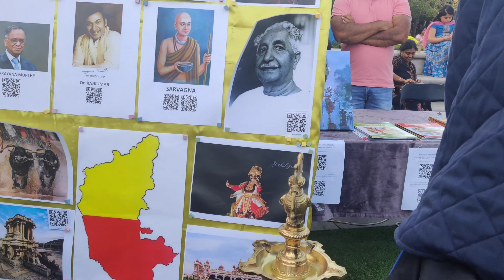namaste Stockholm part2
Hi all,This is Meera kaushik, an Indian mom in Sweden.Welcome to my YouTube channel and this video belongs to culturalfestival of India  in Stockholm.Like , comment and subscribe if you like the video.